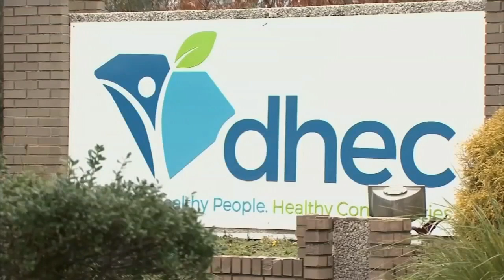South Carolina to receive largest shipment of COVID-19 vaccine so far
DHEC says the state is expected to receive over 100,000 doses of COVID-19 vaccine.